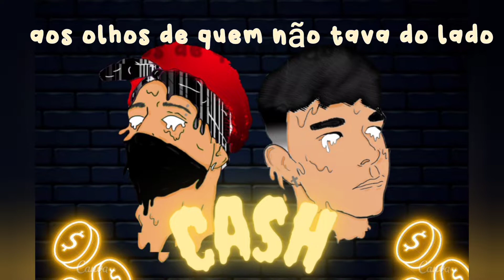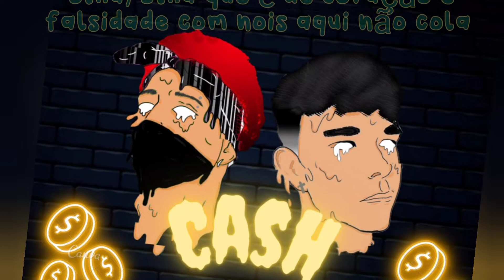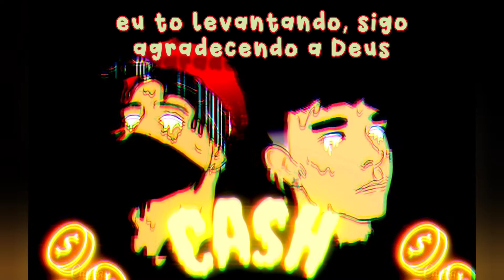S1X & Levi - CASH 💰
prod. DJ DHK

Arte 🎨 alssn_matos

Levi - w__levi